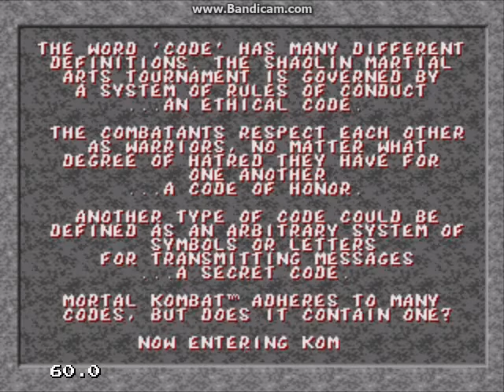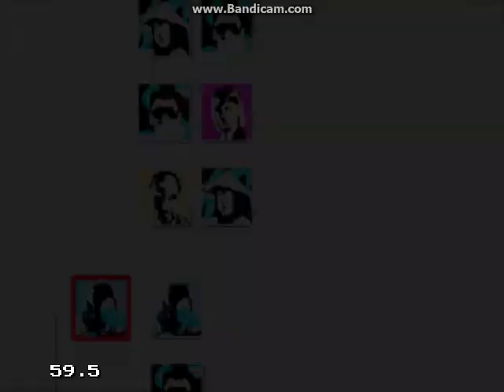Mortal Kombat (Genesis) - Sub-Zero Playthrough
My Sega Genesis Arcade Mode playthrough with Sub-Zero